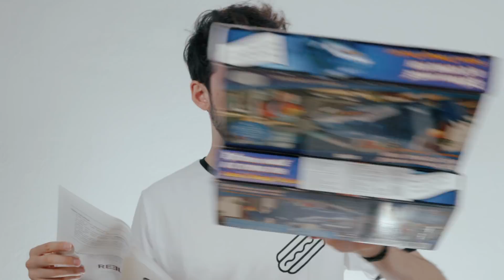UÇAN KÖPEKBALIĞI DENEDİM!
Ben Orkun Işıtmak , bugün ürün inceleme serimizde Stres çarkına benzer Inception filmindeki fırıldak topaçları ve uzaktan kumandalı uçan bi köpek balığını deniyorum!